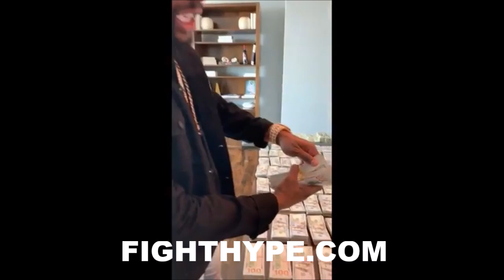(WOW!) MAYWEATHER FLOSSES $1.8 MILLION IN CASH & BIGGEST CHANEL BAG IN WORLD; SHOWING OUT ON 4TH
"I was once told that “the loudest person in the room is the weakest person in the room”. Well, that works for the individuals that’s doing something illegal. But in my case, I’m happy to flaunt my legal wealth and brag about being a black man that came from poverty, beat all odds and not give a fuck about what anybody thinks. Happy 4th, this is my independence! Now, let the fireworks begin," wrote future Hall of Famer Floyd Mayweather, who recently took to social media to floss his fortunes on the 4th of July. Check it out!